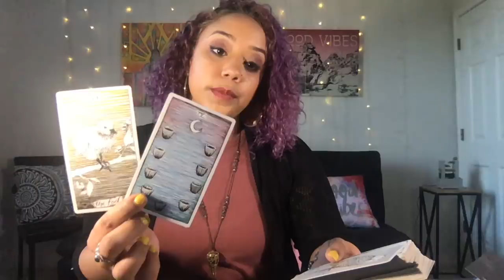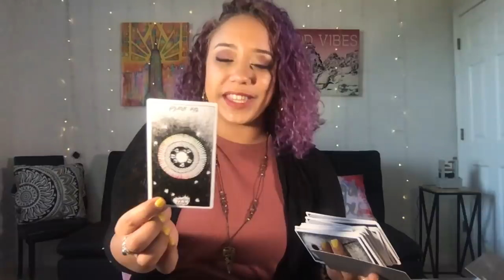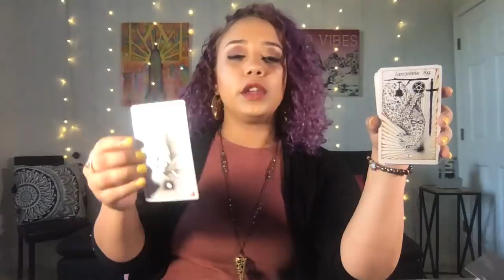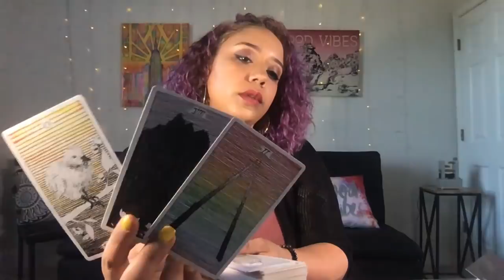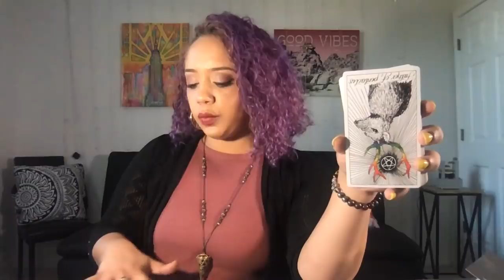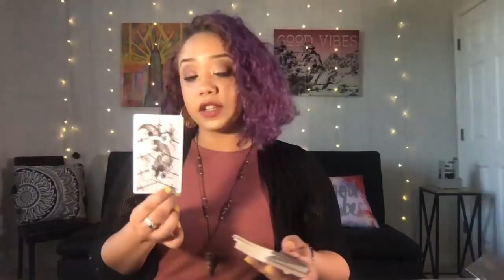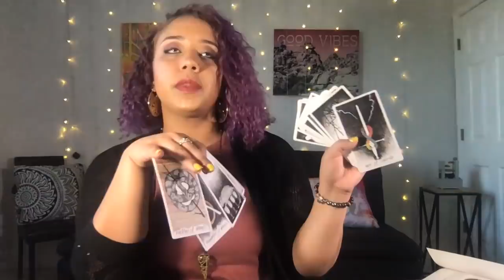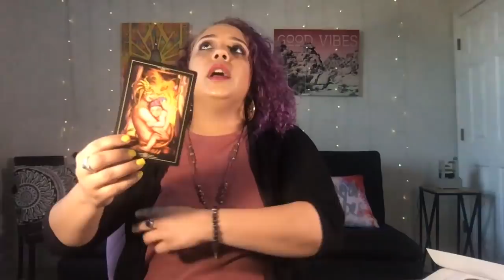Sagittarius April 2019 MAKE A CHOICE AND STICK TO IT!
(Please be mindful of the large volume of requests I get and be patient when waiting on a reading!!) If you just need a question answered, It's $11 each!